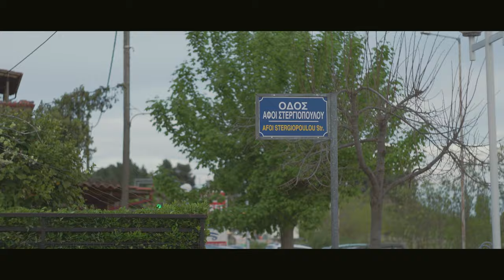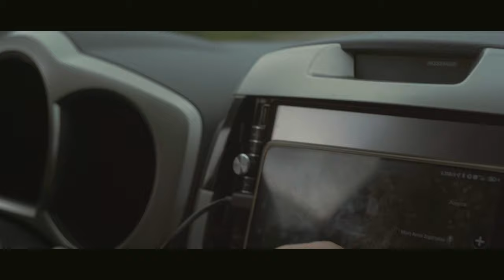A quick trip to Lamia